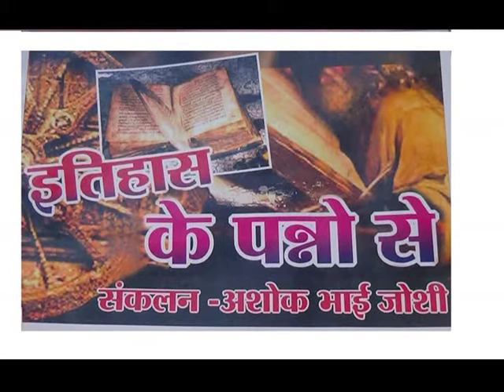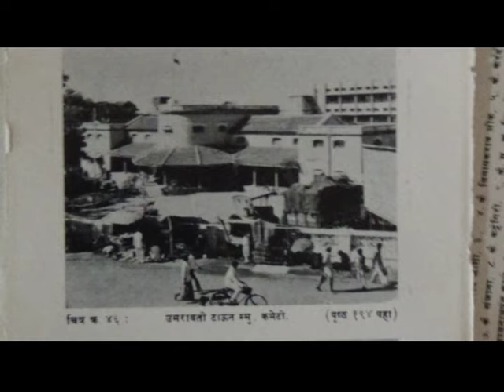ITHAS KE PANNO ME 6 JULY